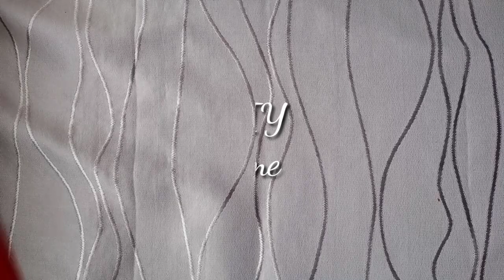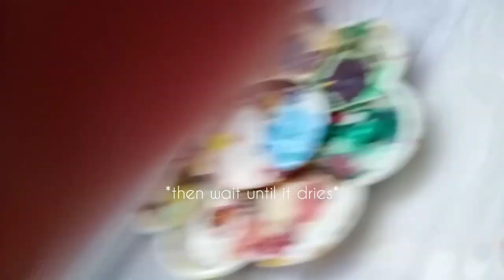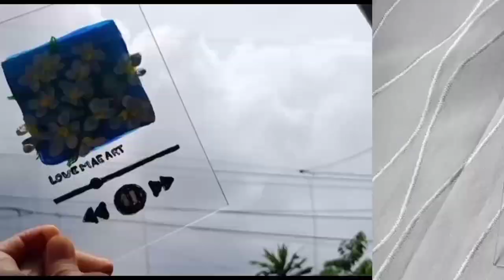DIY| How to Make Song Album Plaque Glass |Aesthetic|♥ Using Acrylic Paint♥ Philippines.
Hi, Lovely Viewers♥ You can Visit my Facebook Page @LovemaeArt.